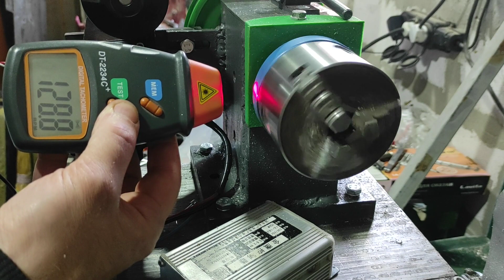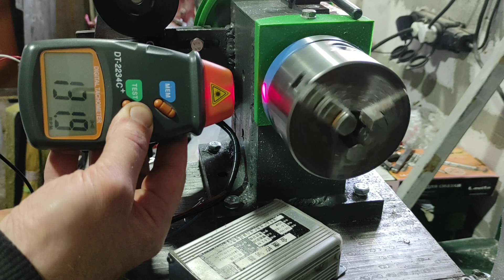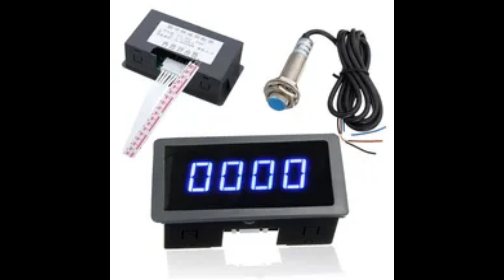Вторая часть видео об использовании поворотной оси в качестве токарной.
Поворотная ось в чпу станках конструктивно аналогична передней бабке токарного станка. Грех это не использовать!!!